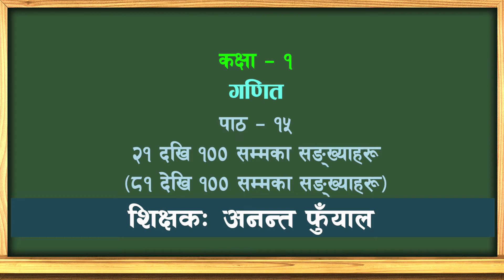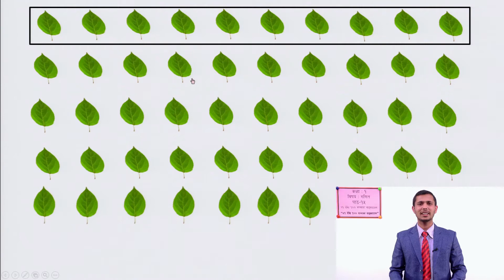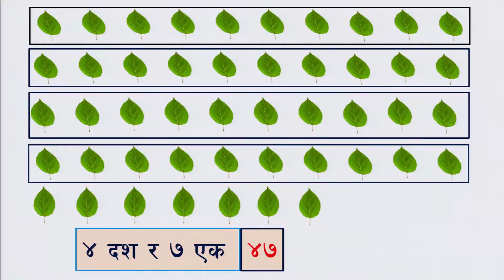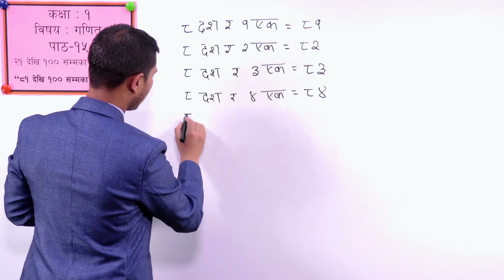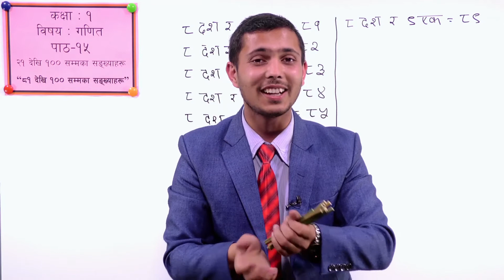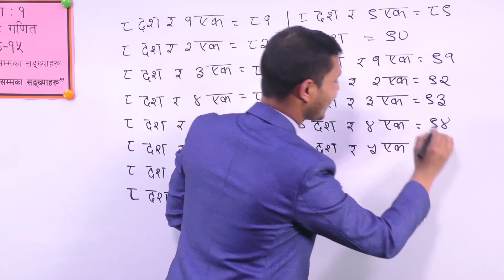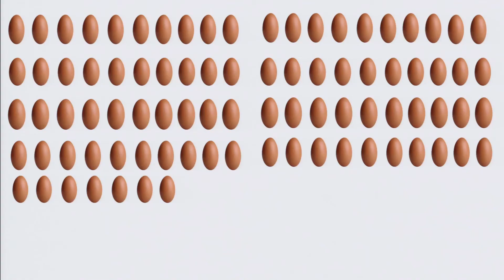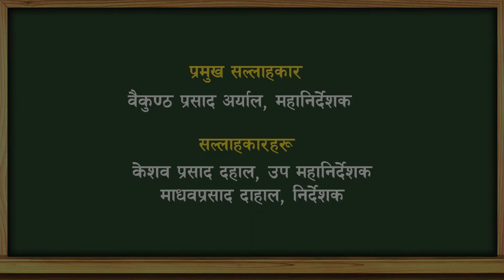३३ कक्षा १ गणित पाठ १५ ८१ देखि १०० सम्मका संख्याहरू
कक्षा १
गणित
पाठ १५
८१ देखि १०० सम्मका संख्याहरू

सानोठिमी, भक्तपुर
© Center For Education and Human Resource Development
Sanothimi, Bhaktapur